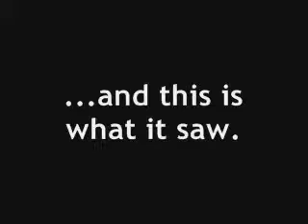Cub Scout Pack 160 in Lexington rocket launch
Lexington's Cub Scout Pack 160 recently hosted its annual rocket launch. This year, they got an idea of what it's like to be the rocket.